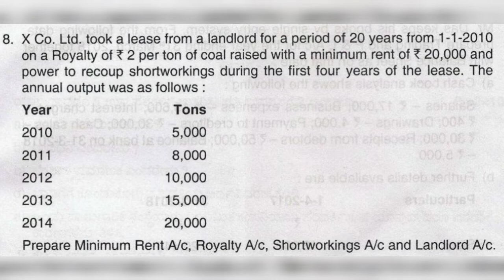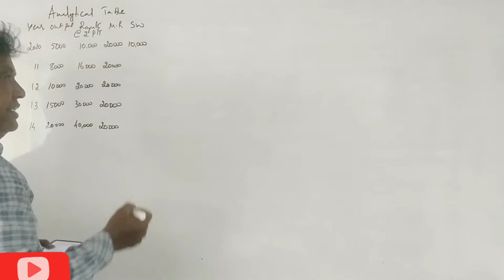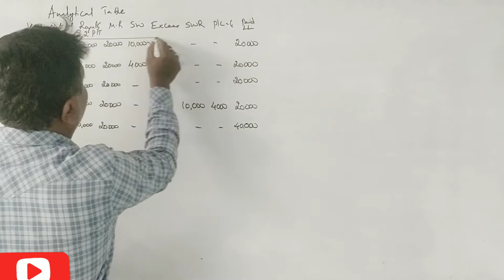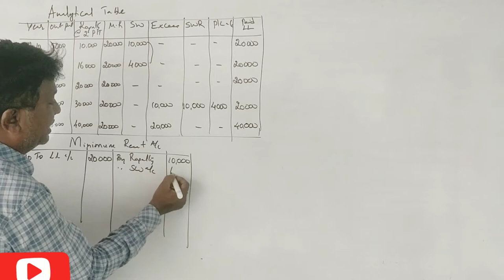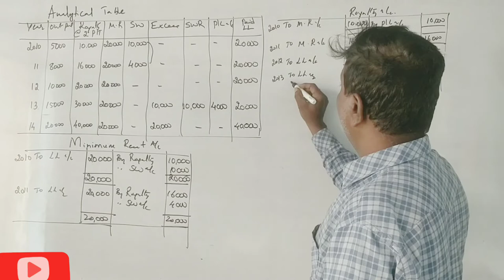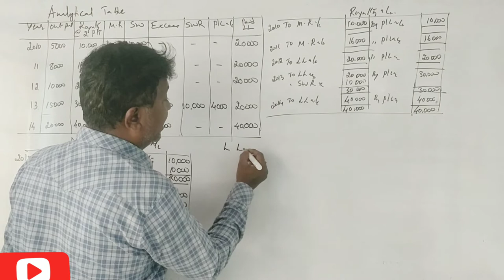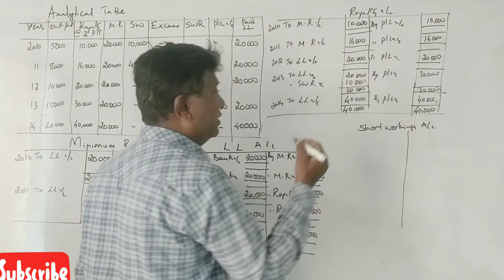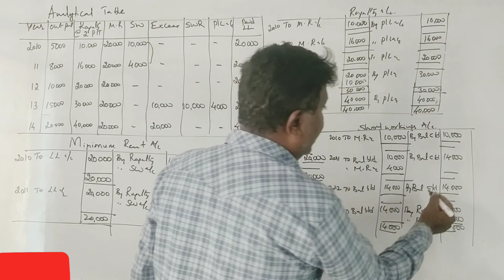Royalty Accounts in Kannada PART 7 - B.COM 14 Marks